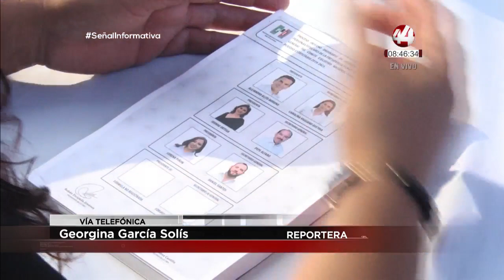Entre deudas y polémicas, el PRI busca la democracia interna